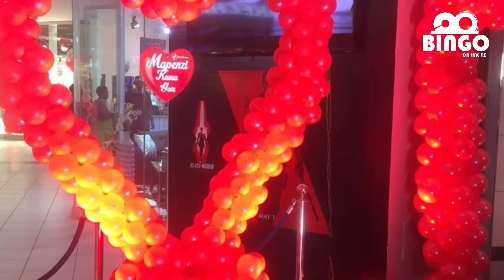MTOTO WA TAUSI MDEGELA AONEKANA VALENTINE ALIE ZAA NAE CHRISS AJIWEKA HADHARANI